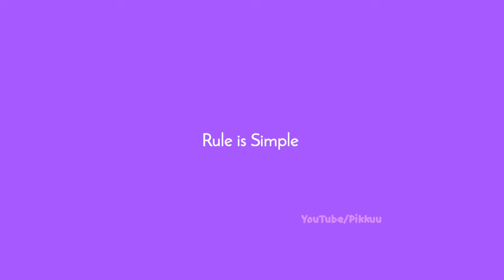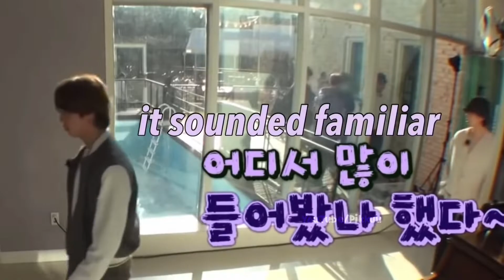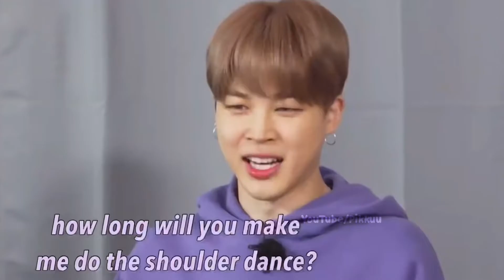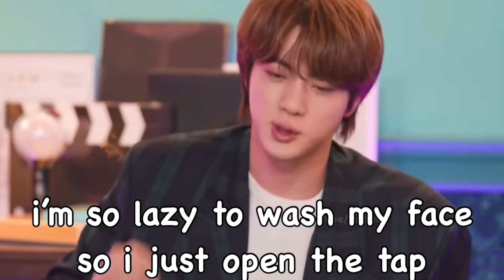BTS funny moments(Try to not laugh challenge)방탄소년단의(웃긴 순간웃지마 챌린지)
Hey Army, This is A " Try to not laugh challenge video" Of BTS funny moments. The Rule is simple- You Laugh, You Lose. In this Video, I'm gonna show you BTS Funny and Happy Moments.